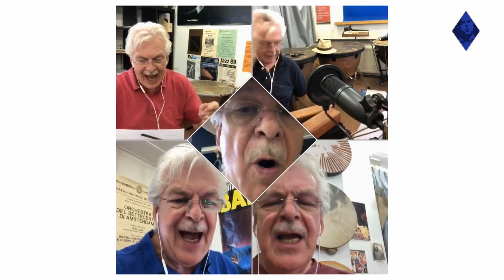Video Messages from Musicians - Maarten van der Valk